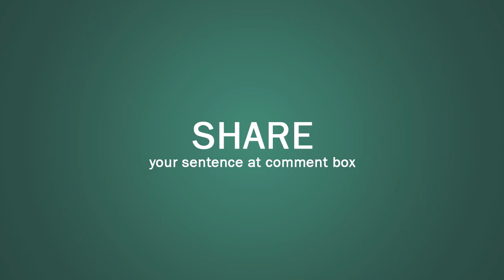Staycation (noun) Word of the Day for July 12th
Staycation (noun)
Meaning:- a holiday that you take at home or near your home rather than travelling to another place:
Examples:- 1. It's easy to have a staycation in a place like NYC.
2. Lack of cash meant more Britons chose the staycation this summer.
3. The community recently opened its famed 12-acre Crystal Lagoon, a unique staycation destination.
4. She is here in Atlanta and with us now to give us an idea of - we've got that staycation.